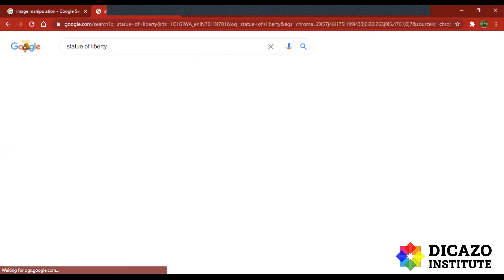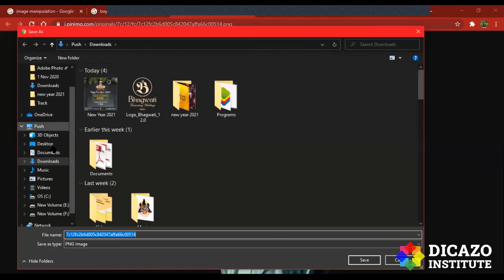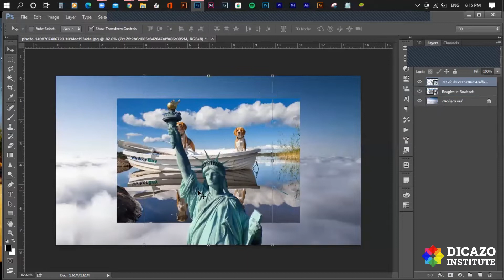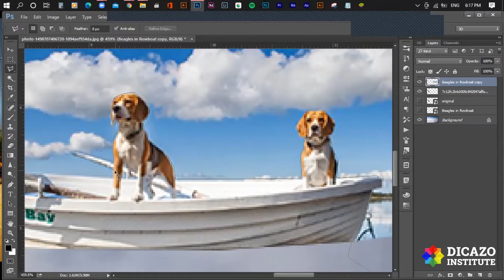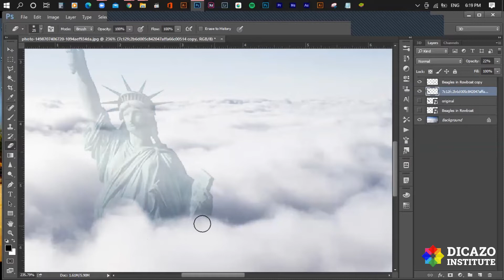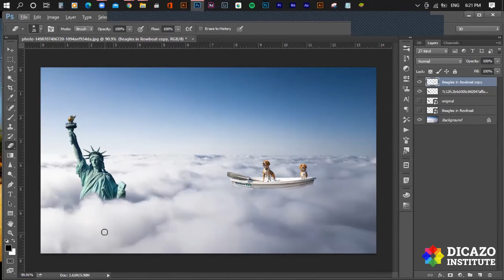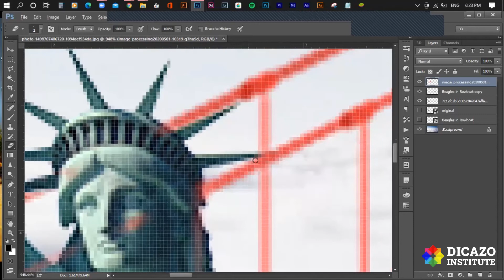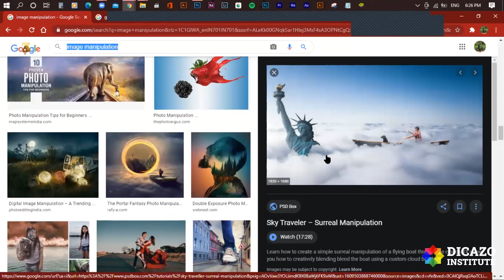Photo manipulation | Photoshop Tutorial | In Hindi | Dicazo Instute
Photo manipulation | Photoshop Tutorial | In Hindi | Dicazo Institute.

Team Dicazo

Review → g.page/Dicazo-Computer-Institute/review

photoshop adobe photoshop tutorials in Hindi photoshop editing tutorial in Hindi photoshop in Hindi adobe install computer basics in Hindi photoshop tutorial in Hindi full how to use photoshop selection tools in Hindi lasso tool photoshop magic wand tool.in this photoshop tutorial for beginners, you will earn how to make selections with the lasso tool and magnetic lasso tool in photoshop. this tutorial is about the photoshop selection tools "magic wand" and "lasso.  how to use magnetic lasso tool in photoshop cc, All tools of Adobe Photoshop  | Lasso tools and Magic wand Tool, how to use polygonal lasso tool in photoshop cc, magnetic lasso tool, polygonal lasso tool, latest photoshop cc 2021 object selection tool, How to use New object selection tool.